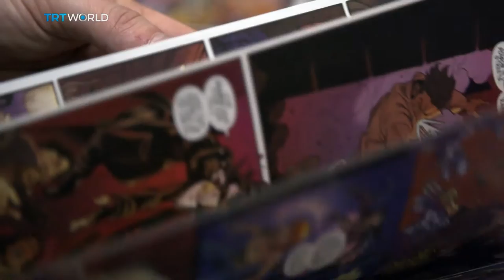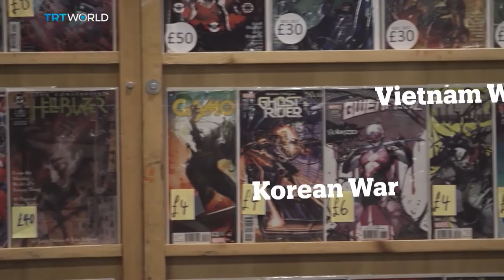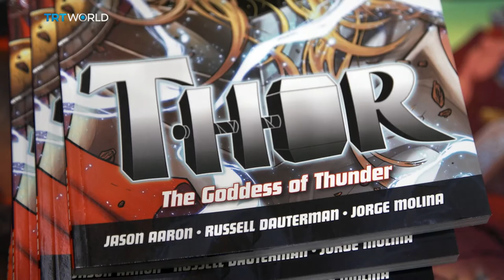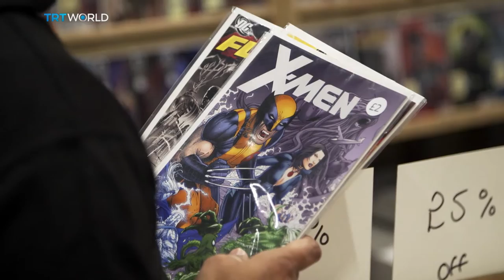Roundtable: Comics and Politics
American comic books have been entertaining and providing a social commentary of the world since 1933. More than eighty years on, what's the state of the industry today?

As political as they are entertaining. Comics often reflect the state of the world. A comment on war, world leaders and social change. But is the comic industry managing to stay relevant in these fast moving times?